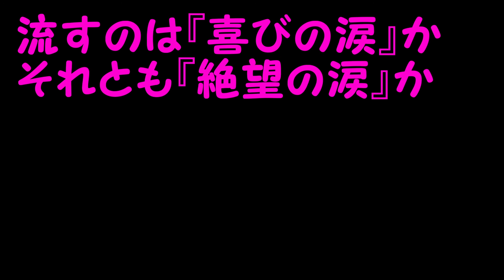【青春奪還実況play】 ときめきメモリアル 『～怒涛の二年目～』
☆ろくな『青春時代』を送って来なかったヨット、029がせめてゲームの中だけでも『ひと夏の恋』を味わってヨットの青春を取り戻そうと立ち上げた青春奪還企画。
高校生活三年間をやり直す事になったヨットは、果たして『青春』を取り戻す事が出来るのか...
☆遂に怒涛の二年目突入！！

・ヨットが面白おかしくゲームをご紹介する『実況バラエティーチャンネル』です。
・今回もKONAMI様の名作『ときめきメモリアル』をご紹介します。

yotto×029のゲーム実況もよろしくお願いします。